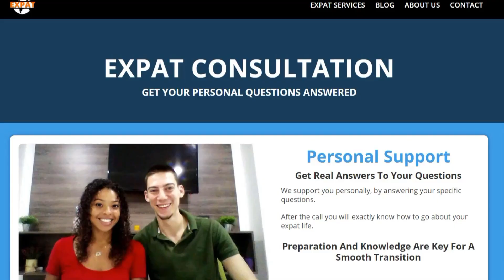Weird Things In Colombia | "Rapid Fire"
Want All Your Open Questions About The Expat Life and Living Abroad To Be Answered?

After living in Colombia for over 2 years we got pretty much used to the Colombian culture and their costumes. But for those who haven't been living here, some things may be perceived as weird.

In this video I want to talk about the things that are weird to me as a Swiss person.
Please be aware, that "weird" to me means something being different, uncommon also funny. It is in no means meant to be disrespectful to the Colombian culture. Those are just things I have never seen before or things that are managed differently here.

In this video I'll talk about:
Men Manicure
Age Gaps
People Culture
And More!

🤝 🧡 Help Us To Support Colombians In Need!  🧡🤝

🤝 Support Us To Create More Helpful Content For You! 🤝

📧 E-MAIL FOR REAL ESTATE REQUESTS

🌍 Expat Services 🌍

Our mission is to help fellow Expats and Soon-To-Be Expats, to get the information we couldn't find when we moved to Colombia.
We provide information, focused on Colombia and Latin America.